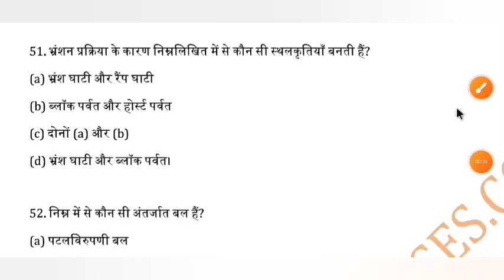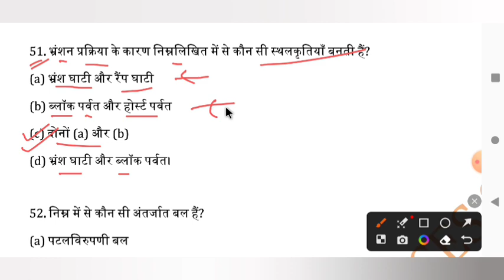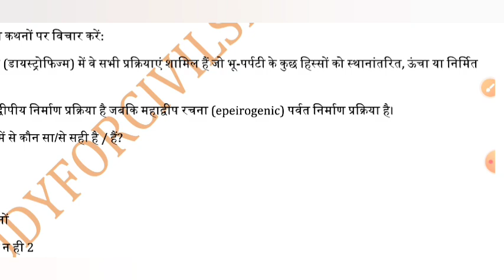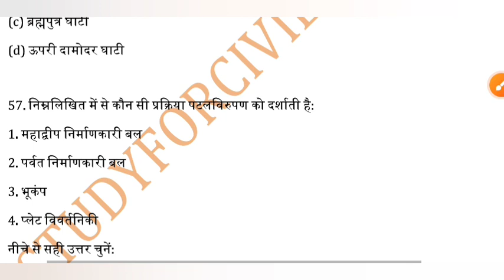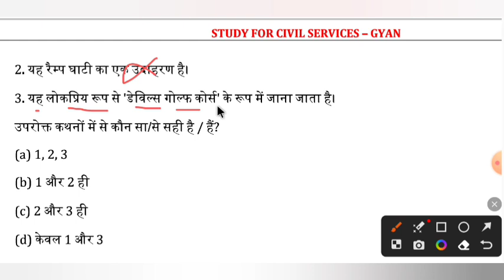uppsc 2024 FREE top 3000 Geography mcq series practise set 97 ro beo upsssc